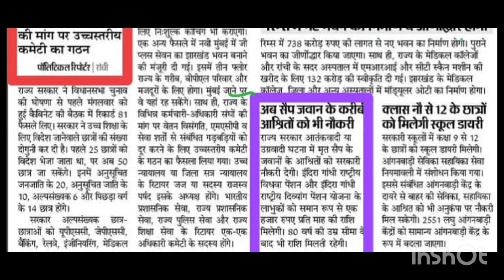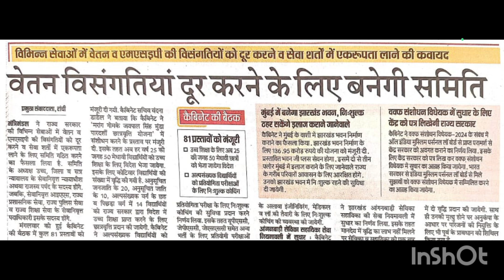झारखंड कैबिनेट लेटेस्ट न्यूज अपडेट ✍️ वेतन विसंगति एवं एमएसीपी होगी दूर सहित ✍️ 81 प्रस्ताव पारित